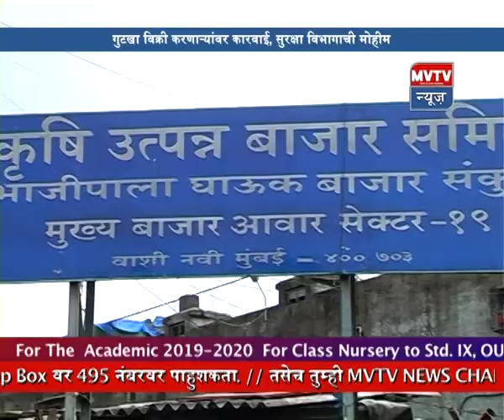30th May 2019 Marathi MVTV News